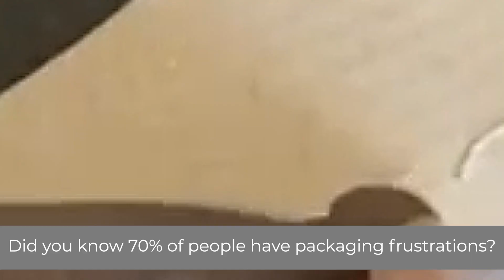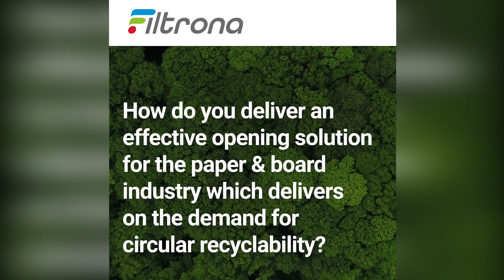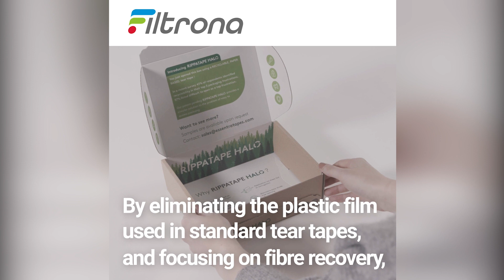Delivering Total Tape Solutions